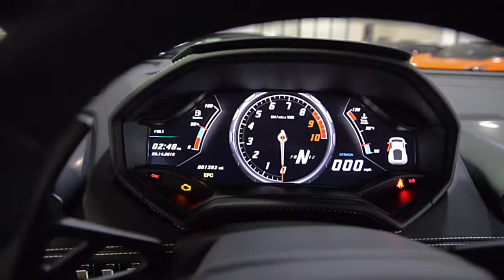2015 Lamborghini Huracan LP 610-4 Bianco Icarus LC524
This is a smoke free Carfax Certified 2015 Lamborghini Huracan LP610-4 coupe, equipped with a 5.2L 610HP V10 engine and a 7-speed LDF dual-clutch transmission and AWD.

This car is finished in a beautiful Bianco Icarus (Metallic White) exterior color and Nero Ade (Black) leather with Bianco (White) seats and door inserts along with Bianco (White) contrast stitching throughout.

This Huracan comes well optioned including:
+Rear camera
+Power adjust / heated seats
+Front lift
+Parking sensors F/R
+20" & 21" ADV1 Silver painted sport wheels
+Lowering springs
+Race exhaust
+Black calipers
+Transparent engine
+Branding
+Style package
+Bicolor sportivo